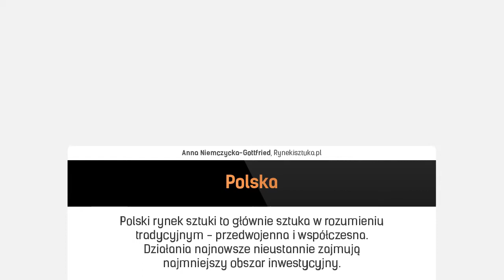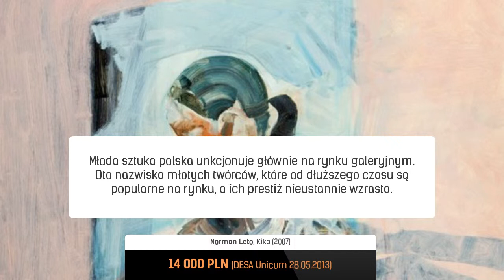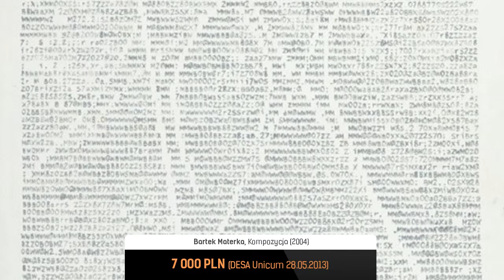Rynek sztuki 2013 - Polska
Jaka sztuka cieszy się największym zainteresowaniem wśród kolekcjonerów?